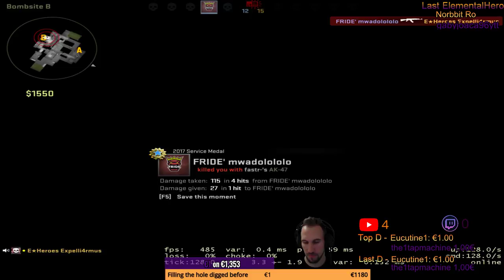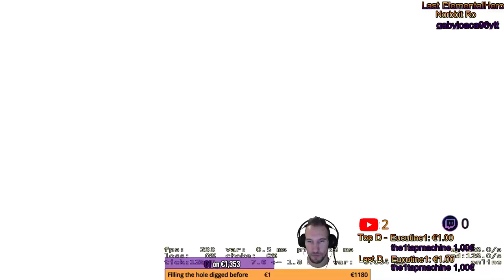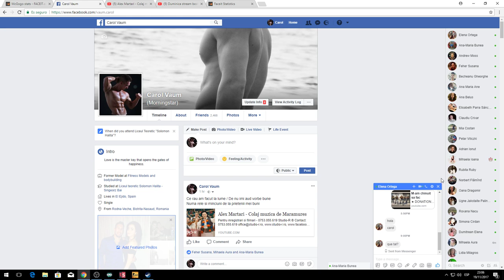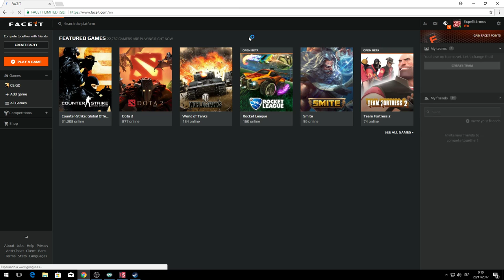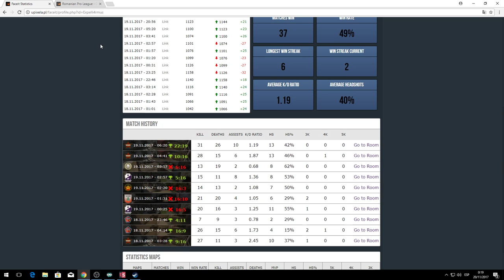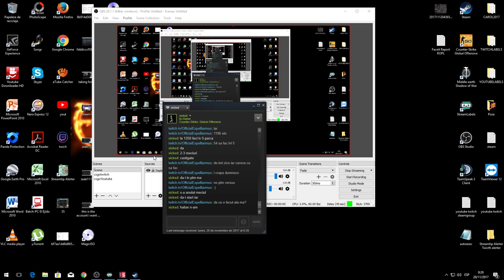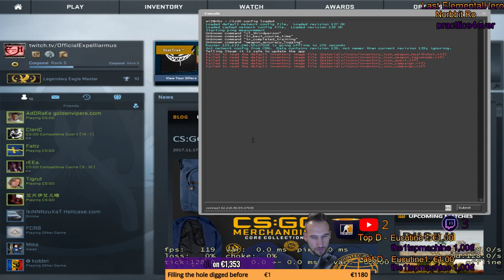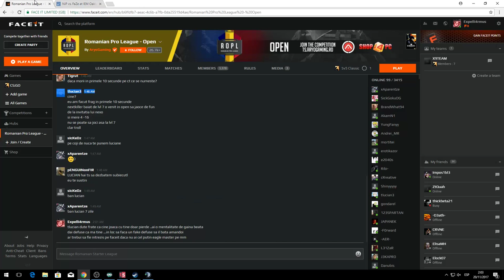Duminica stream beat chill hai cu berea hai cu vinu CSGO Faceit/ ROPL/Premium :))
★ Mouse Settings DPI 800 hz 500 in game 1.7 m_rawinput 1 ,Windows Sens 5

★ PC SPECS:
Monitor Benq XL2411 144 mhz 1 ms
Msi Z270 XPower Gaming Titanium
Intel Core i7-7700K 4.2 Ghz BOX
Gigabyte GTX 1080 Ti Gaming OC Black Edition 11GB GDDRX5
SSD PCI-e 250GB Samsung 960 EVO NVMe M.2
16 GB RAM 2X8
Corsair RM1000X 1000W 80 Plus Gold Modular
Keyboard KEEP OUT Gaming F90